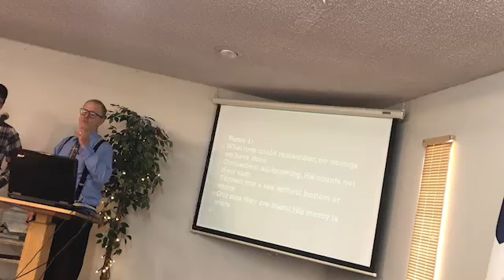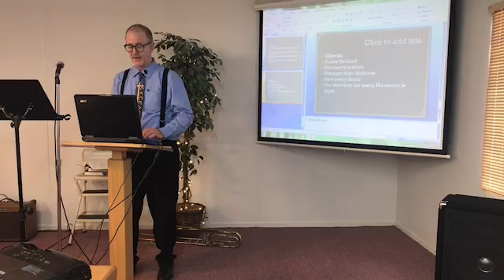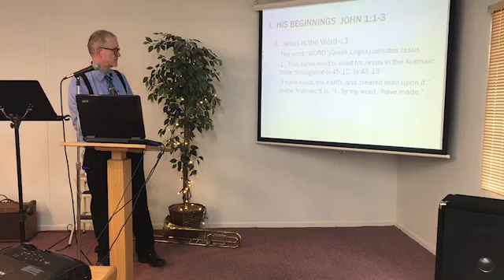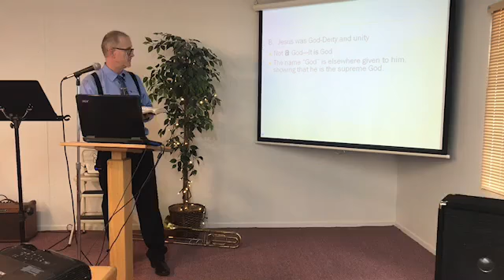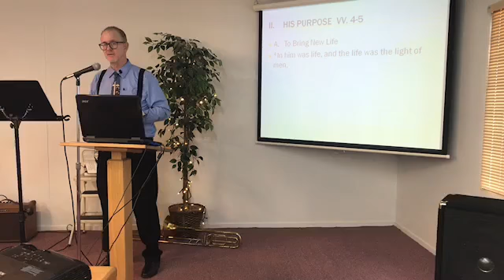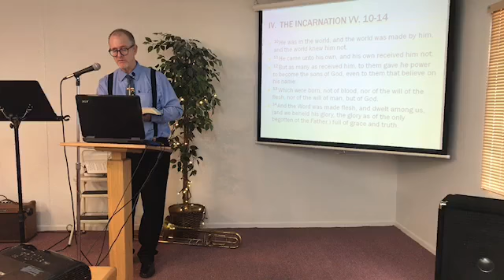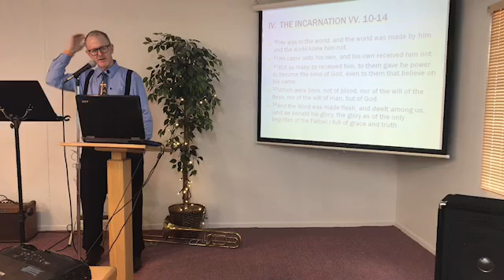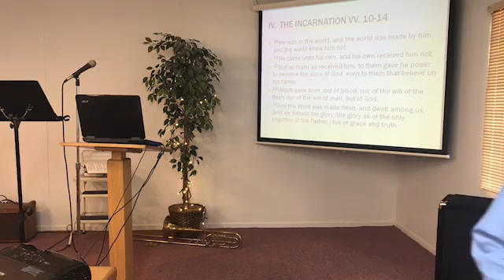11-08-20 Trinity Baptist Church Service